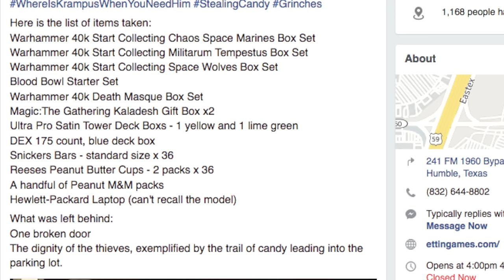ROBBED!! Couple Steals Magic the Gathering Cards from Store